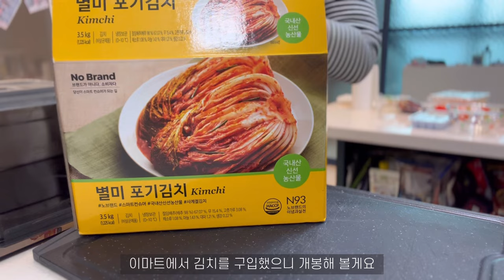vlog:🌶️매콤한 부대찌개와 구운 명란치즈 주먹밥을 만들어 멜론하이볼로 건배하는 일상[홈베이킹은 요거트 수플레케이크, 오렌지롤케이크,훈제 치킨샌드위치🥪,메밀과 참나물 무침]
안녕하세요·͜· ꕤ︎︎
이번 브이로그는 부대찌개와 명란마요치즈주먹밥을 만들었는데 너무 맛있어서 뭐라고 해야할지...❤️❤️
얼큰하고 소시지가 많이 들어간 찌개는 술과 잘 어울려요🍺

홈베이킹은 요거트 수플레 케이크 !! 이것은 머랭을 폭신폭신한 거품을 내어 저온에서 오랜 시간 구우면 폭신폭신하고 촉촉한 식감을 즐길 수 있어요 ❤️
요거트와 계란을 사용한 케이크이므로 다이어트 중에 먹어도 괜찮을거 같아요:) ㅎㅎ
새로운 식감의 수플레 케이크를 꼭 참고해서 여러분들도 맛보셨으면 좋겠어요♡.♡

다음 영상으로 또 만나요 ₍ ᐢ‥ᐢ₎ฅ'

00:29     🥪훈제 치킨 샌드위치 만들기, 오리 훈제 샌드위치
05:57     🥣 요거트 수플레케이크 만들기, 수플레케이크, 수플레팬케이크
10:55      🌱메밀, 참나물, 만두, 김부각
14:52      🍊오렌지롤케이크 만들기
22:07       김치
24:13       부대찌개, 명란마요치즈 구운주먹밥, 명란치즈 주먹밥